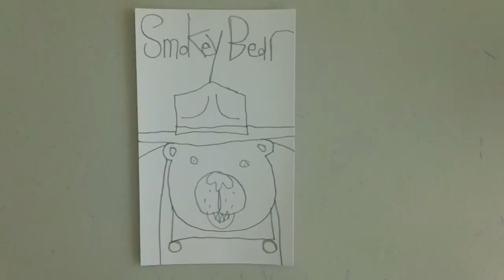smokey bear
MAH01013.MP4